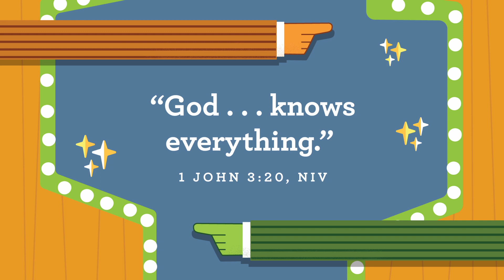Early Childhood | Sunday Service | September 10, 2023